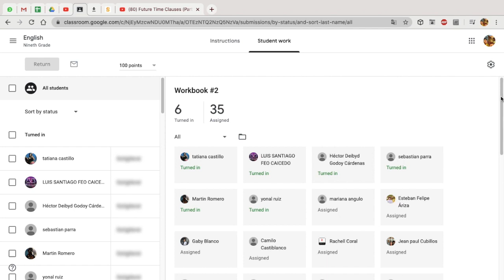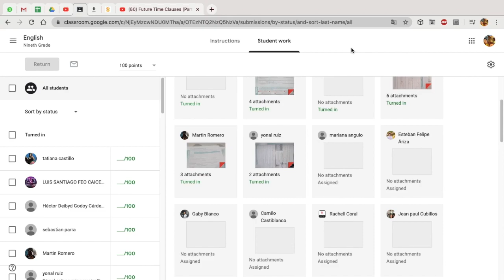Ingles: Gdo 9º - Time clauses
Ingles: Gdo 9º

Time clauses